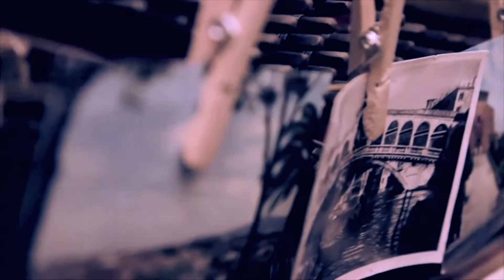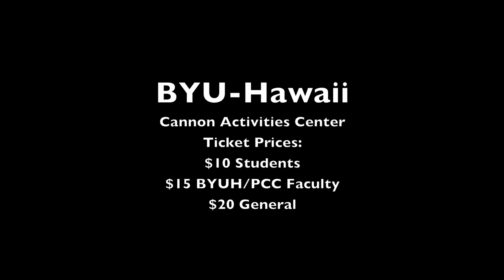Mindy Gledhill & Alex Boye BYUH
Concert Featuring LDS artist Indie Folk Singer Mindy Gledhill September 28th! Doors open at 7:00 pm the Pre-Show begins at 7:30 pm and the Concert starts at 8:00 pm. Tickets are $8 with student ID, $10 for BYUH/PCC employee/military/senior, and $12 for non student. Tickets are available at the door and at the Aloha Center Mall front desk.

Alex Boye Coming to BYUH October 12th!!! Alex Boye is a renown Afro/Classical/World Music Singer who is most notably known for featuring in the Piano Guys "Pepponi". Doors open at 8:00 pm. Tickets are $10 with student ID, $15 for BYUH/PCC employee/military/senior, and $20 for non student. Tickets are available at the door and at the Aloha Center Mall front desk.